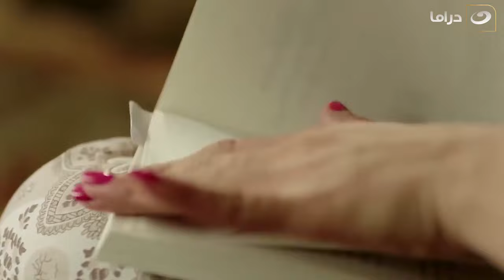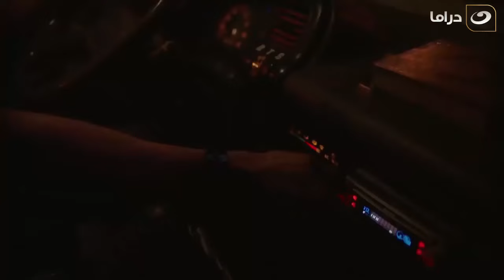Share3 Abdel Aziz - Episode 16 | شارع عبد العزيز الجزء الثاني - الحلقة السادسة عشر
مسلسل شارع عبد العزيز الجزء الثاني
تدور أحداث المسلسل في إطار اجتماعي تشويقي حول شارع عبد العزيز الشهير والذي حقق شهرة واسعة خلال العقدين الماضيين، بعد أن أصبح أحد أهم الأسواق التجارية في القاهرة فتتناول أحداث المسلسل بوجه عام قصص صعود وهبوط مجموعة كبيرة من التجار بداخله ويتم التركيز بوجه خاص على رحلة صعود سعد